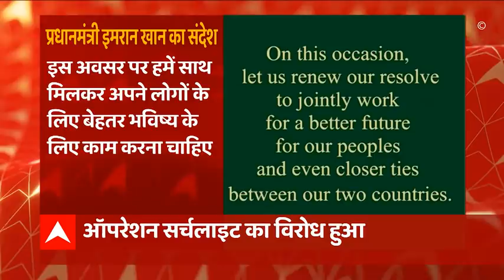Bangladesh की 50वीं सालगिरह पर देखिए Imran Khan क्या बोले?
Bangladesh की 50वीं सालगिरह पर देखिए Imran Khan क्या बोले? इस रिपोर्ट में देखिए किस तरह से बाग्लांदेश ने भारत के साथ चलना शुरु किया.